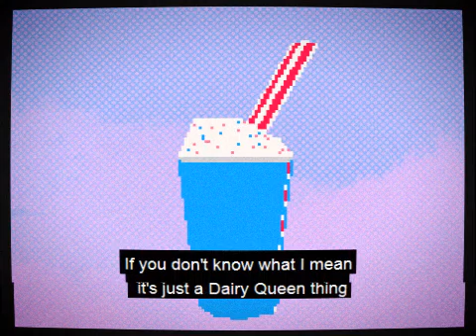DQ - Original Lofi Song (Not Sponsored)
I don't know if you can tell but I really like Dairy Queen, so much that I wrote a lofi song about it. I ran out of Homestuck stuff to rap about so now I'm just doing it for fun lol.

Additional tags -
MUSIC
LOFI
LOFI BEAT
LOFI RAP
DAIRY QUEEN RAP
DQ RAP
DAIRY QUEEN LOFI
DQ
DQ COMMERCIAL
DQ ICE CREAM
DQ LOFI
DQ BLIZZARD
DQ SONG
DAIRY QUEEN SONG
DAIRY QUEEN COMMERCIAL
DAIRY QUEEN BLIZZARD
DAIRY QUEEN RAP
FLOAT